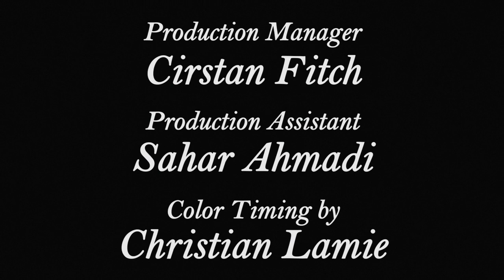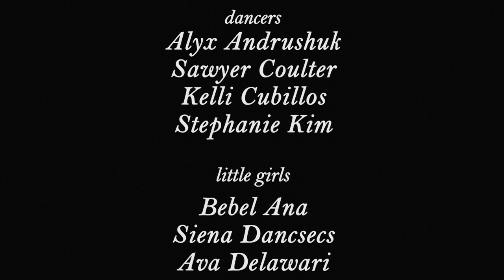ARIANA DELAWARI "BE GONE TALIBAN" OFFICIAL MUSIC VIDEO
Directed by Ariana Delawari, Produced by Ariana Delawari and Rachel Fleischer, Cinematography by Jimmy Fusil, Edited by Max Goldblatt, Choreography by Mecca Vazie Andrews, Wardrobe/Costume Design by Miss KK- Kristine Karnaky